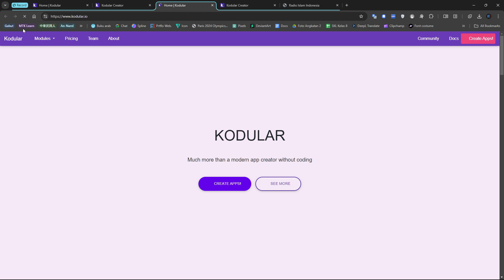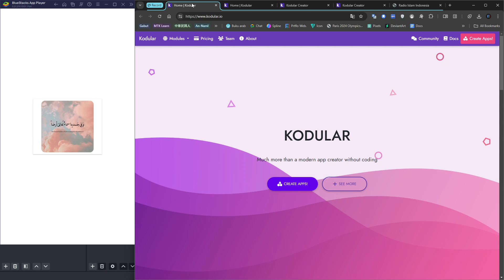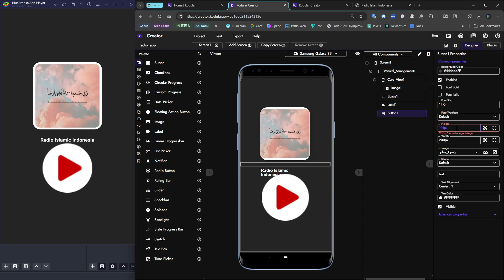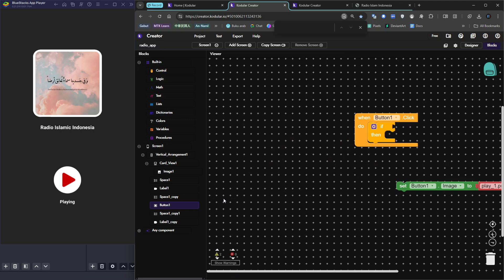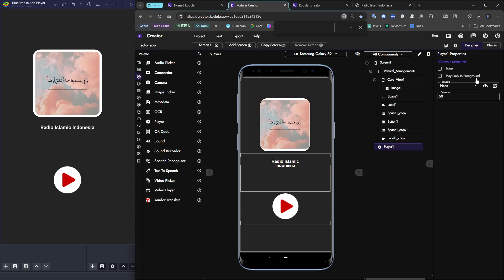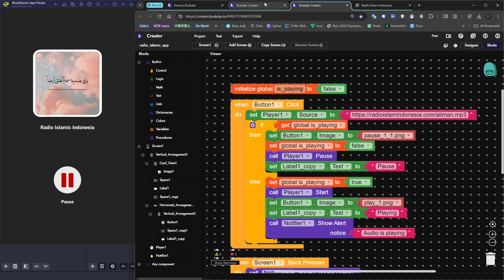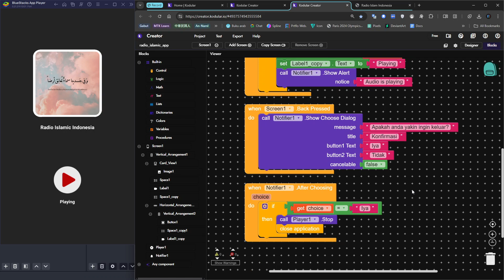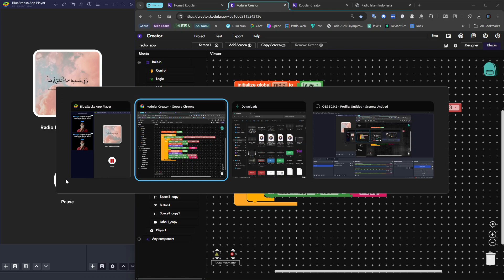How to make radio app using Kodular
radio is not really useful for now, literally right now most people will use Youtube, TikTok and Instagram to watch same videos.